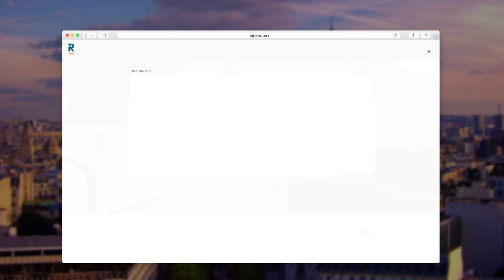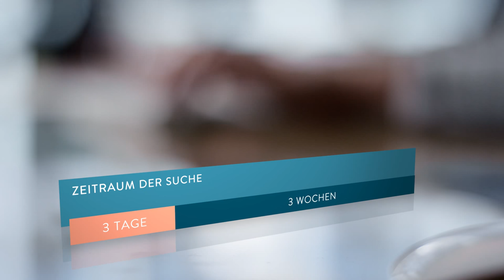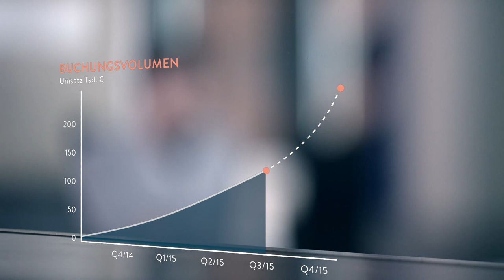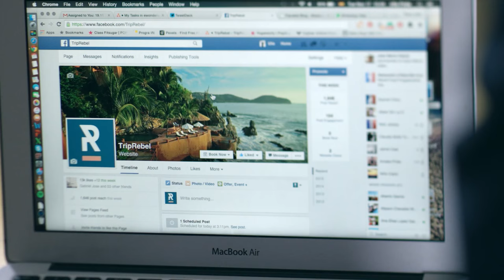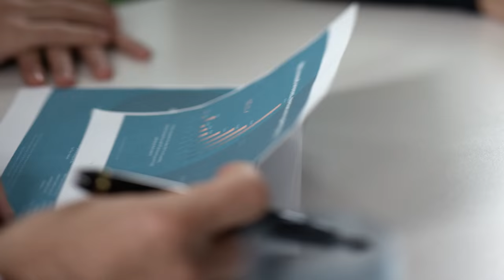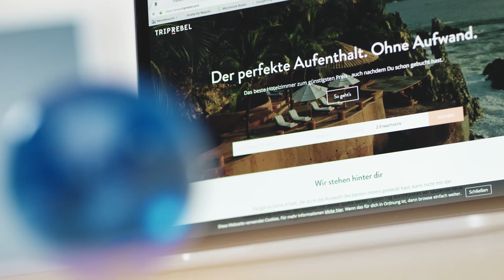Video-Pitch TripRebel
Von der EU-Kommission als “Bestes Startup 2015” ausgezeichnet, ermöglicht es TripRebel Reisenden, Hotels zu buchen und von nachträglichen Preissenkungen im Markt zu profitieren. Intelligente Algorithmen prüfen jeden Tag die ursprüngliche Buchung: Sinkt der Hotelpreis im Nachhinein, erstattet TripRebel die volle Differenz oder sichert kostenfreie Upgrades.